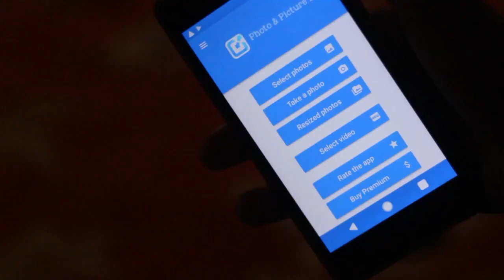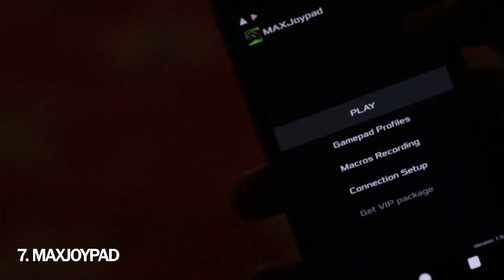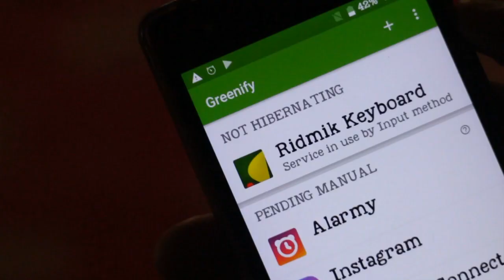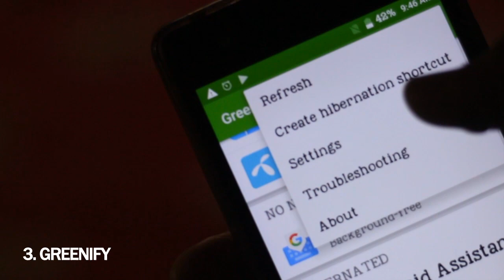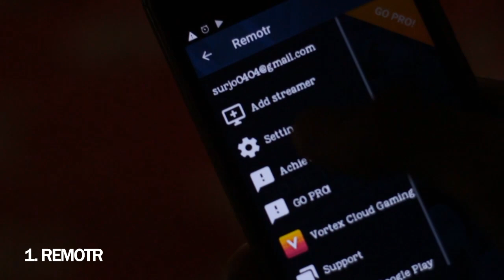Top 10 MUST Have Android Apps on 2018 - বাংলা | Bangla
9. Photo and Picture Resizer

android apps note 8.